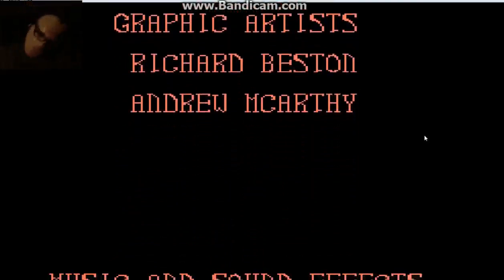|HALLOWEENY SPECIALEENY!!| Halloween games!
Salutations my fellow nerds, and others alike! This is Jonahlahona and today I will be playing Halloween games!